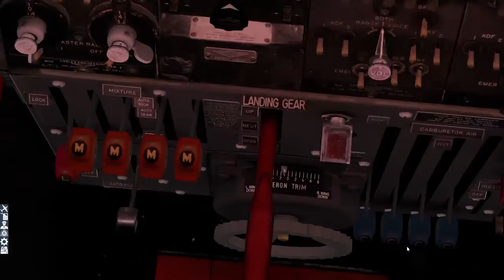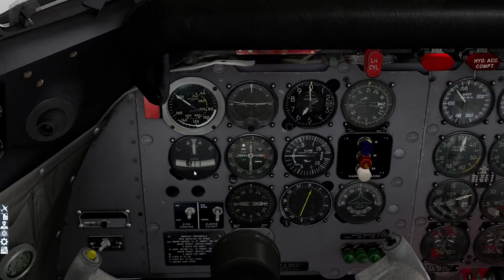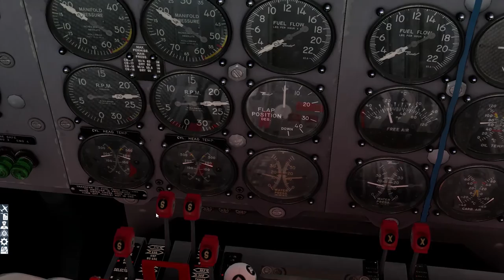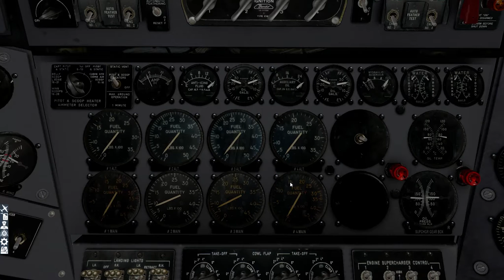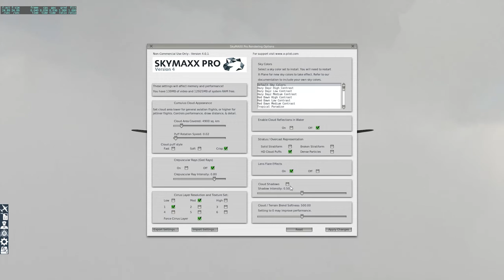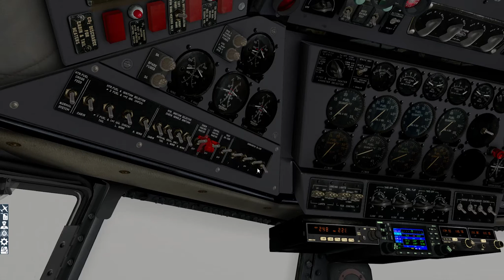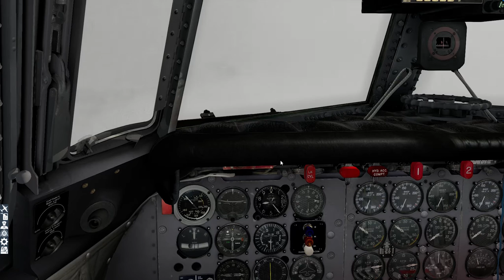Weltreise in der PMDG DC-6 ▒ Dicke Suppe #32 ♦ CYFB ► CYVP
Während des Sinkflugs kommen wir in eine dicke Suppe. Man sieht die Hand vor Augen nicht mehr. Hoffentlich geht es nicht blind in den Endanflug.

►Alle Flüge laufen selbstverständlich in Echtzeit und mit realistischem Wetter. Ich nehme immer einen Flug am Stück auf und lade die Folgen dann stückweise hoch.

► Weitere Infos? - Bitte aufklappen! ▼▼▼▼

► Version im Let's Play: 10.51

► Verwendete Mods:
PMDG DC-6
SkyMaxx Pro V4
HD-Mesh Scenery
Ground Services